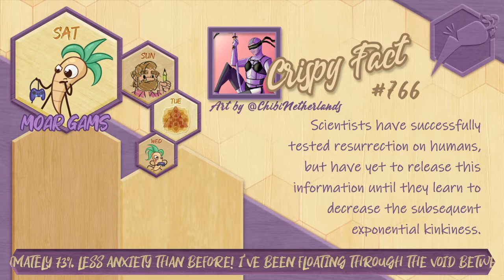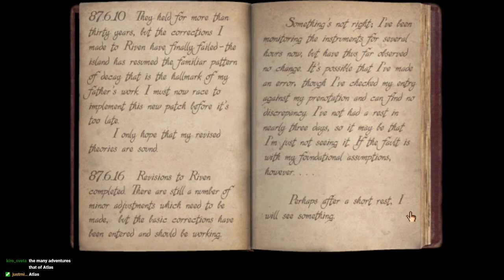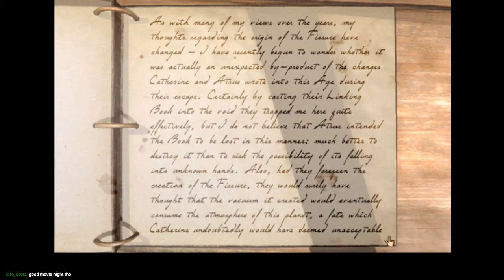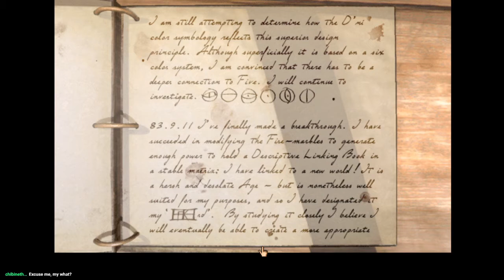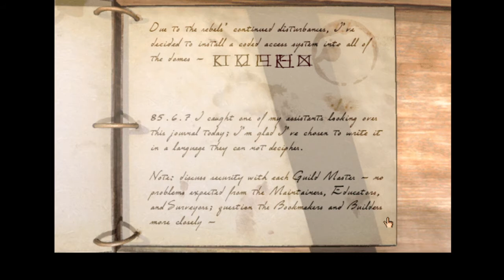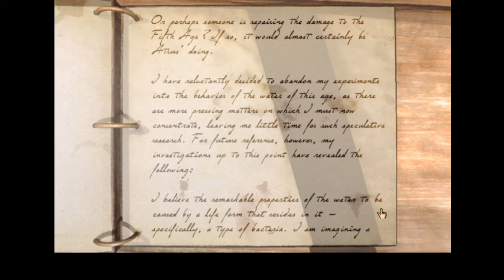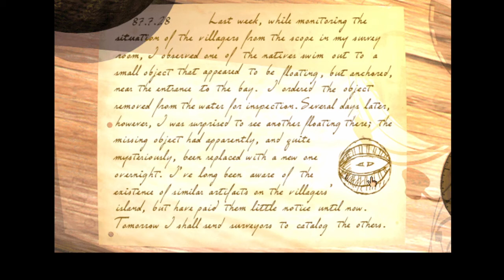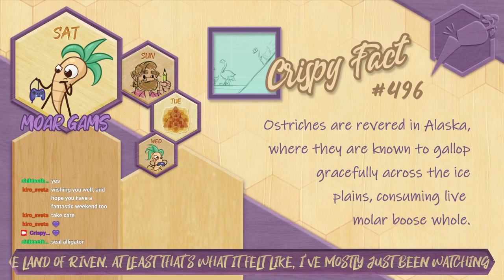Riven - Part 1 - Ghost in the Egg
There's a ghost in the egg, a door behind the door, and nobody to tell us what's happening.